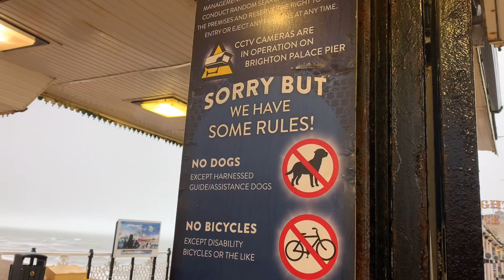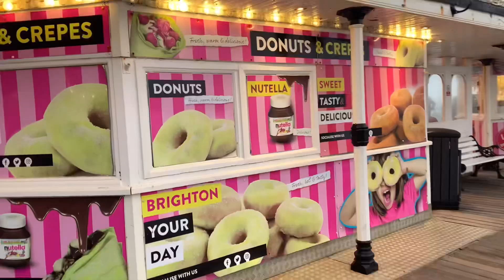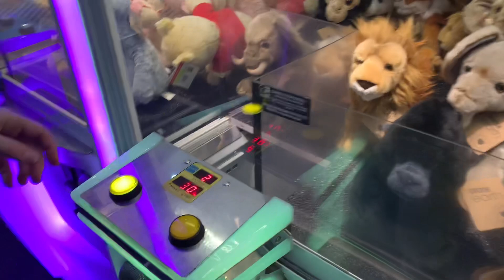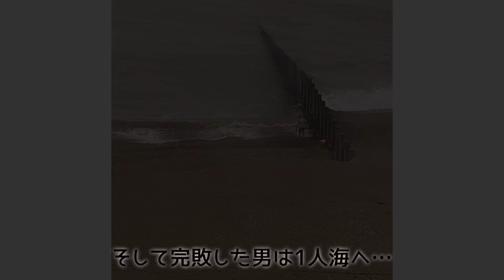【無理ゲー】海外の闇ゲームセンターの実態…Brighton旅🇬🇧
ロンドンからもわりと近くては楽しい場所だけど、ピアにあるゲーセンのクレーンゲームは絶対にやらないで下さい！！取れれ方法があるならむしろ教えて頂きたい🤣🤣